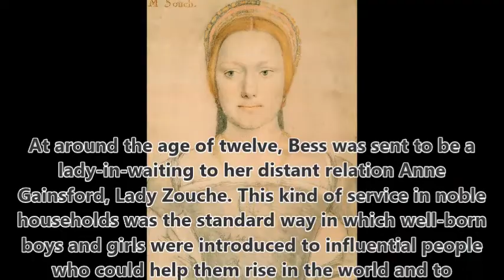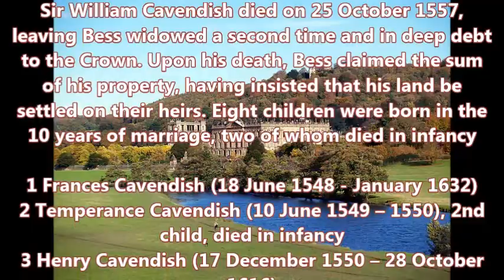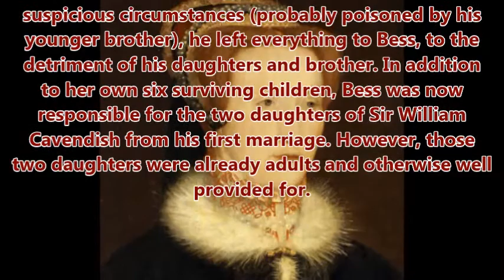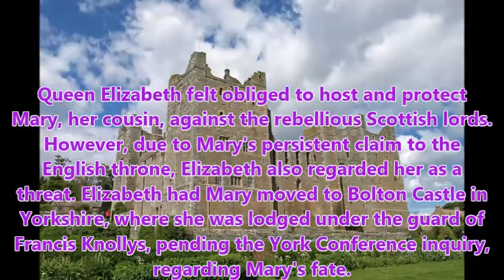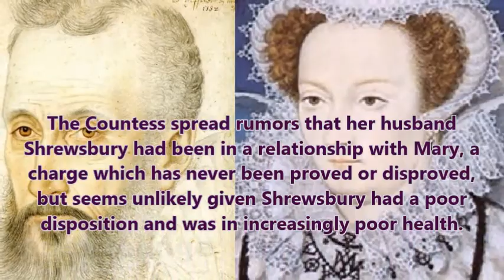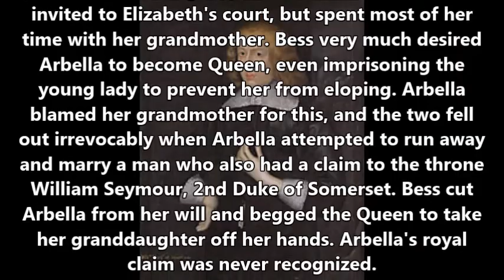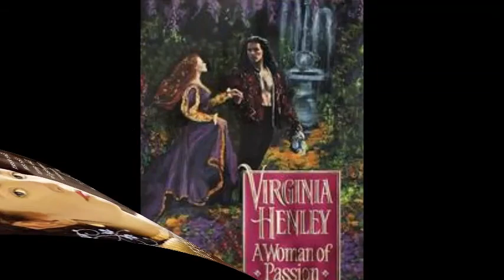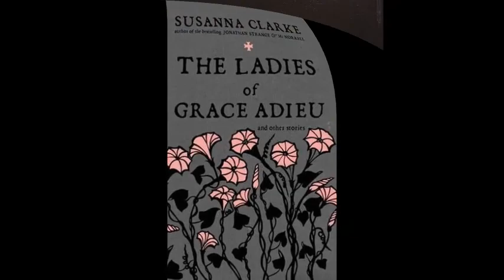Elizabeth Talbot, Bess of Hardwick, Countess of Shrewsbury 1527 1608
Elizabeth Talbot, Countess of Shrewsbury (c. 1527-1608) She was known as Bess of Hardwick, a notable figure of 16th century Elizabethan English society. By a series of well-made marriages, she rose to the highest levels of English nobility and became enormously wealthy. Bess was a shrewd business woman, increasing her assets with business interests including mines and glass making workshops.